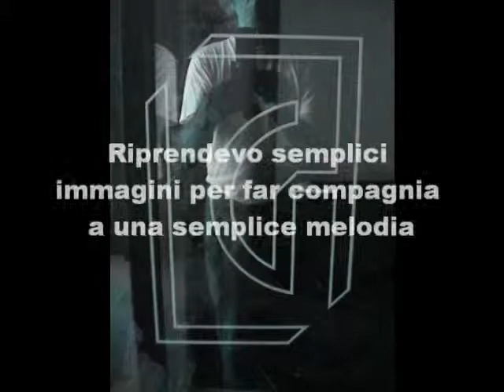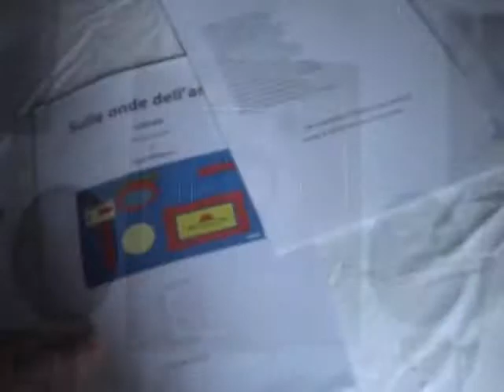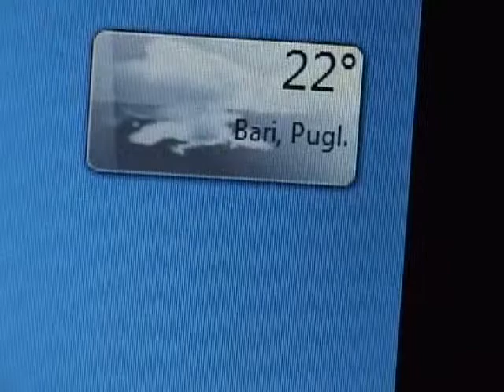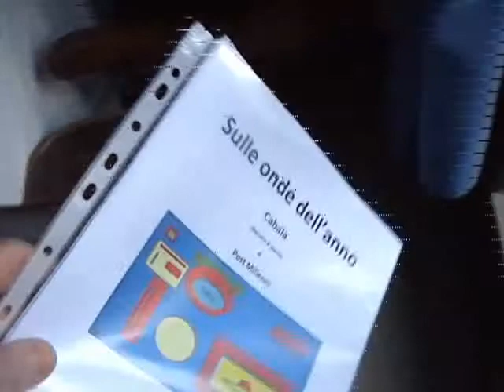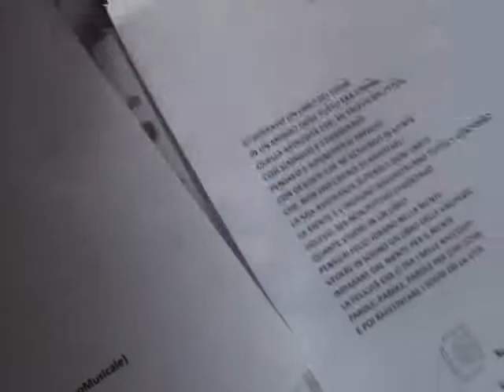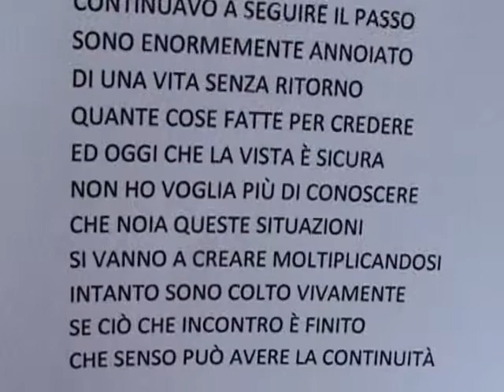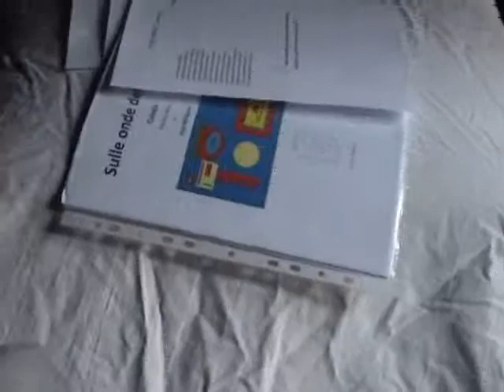133/366 -- VITA QUOTIDIANA -- "12 Maggio" -- Sulle onde dell'anno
Video -- 133° filmato -- MAGGIO - VITA QUOTIDIANA. "Giorno e Vita Nuova". Questo è il motto che sta definendo la "Vita Quotidiana" di Frank Loset: Video. Musica e Poesia della quotidianità tutto nuovo. Il disegno invece racchiude la raccolta di un mese di poesie. Tutto questo è di un artista eclettico. Giocavo con il tempo che trascorreva tra me la musica e quello che mi circondava soltanto per dare un valore ai suoni alla parola e l'immagine che si andava a creare quotidianamente. Affacciandomi ogni giorno guardavo l'andatura dei viandanti sotto un tempo che si alternava con le giornate che si avvicendavano.  Riprendevo semplici immagini per far compagnia a una semplice melodia.  Inizio - Bari lì, 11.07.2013